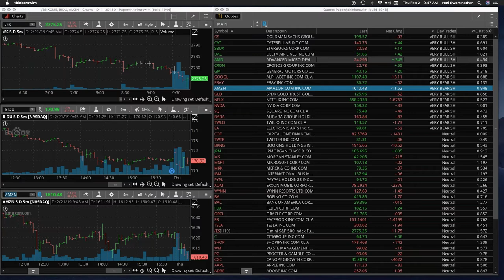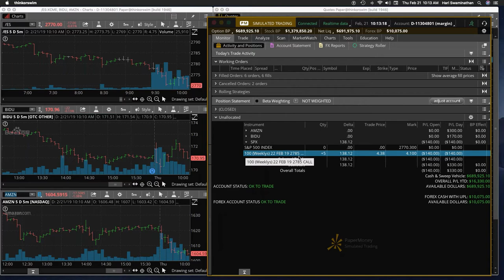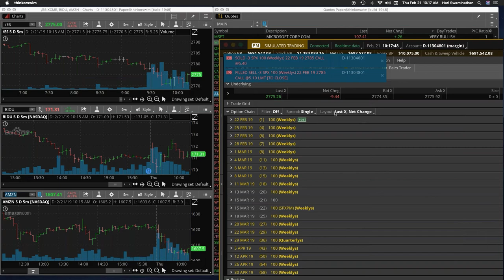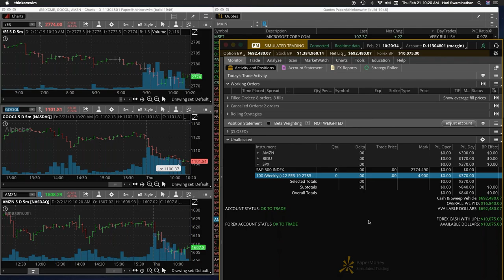Thu Feb21 AMZN BIDU SPX Day Trading Signals